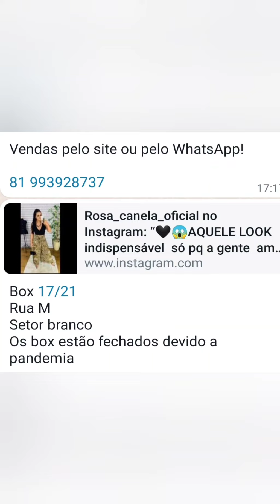ESPECIAL MODA FEMININA LINDOS LOOK PARA O VERÃO MODA CENTER SANTA CRUZ CAPIBARIBE PERNAMBUCO